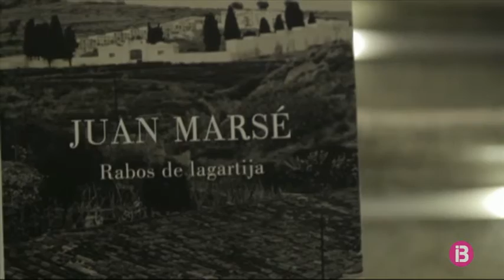Mor l’escriptor Juan Marsé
Ha mort Juan Marsé autor de “Últimas tardes con Teresa”. Al llarg de tota la seva carrera, Marsé ha estat considerat com un dels grans escriptors espanyols de novel·la del segle XX i dels autors que més adaptacions ha vist fer al cinema amb “Si te dicen que caí” o “La muchacha de las bragas de oro”.

Marsé ha mort a Barcelona als 87 anys. Precisament, la Ciutat Comtal i la vida als seus barris eren sempre l’escenari de les seves obres. L’any 2008 aconseguí el Premi Cervantes.